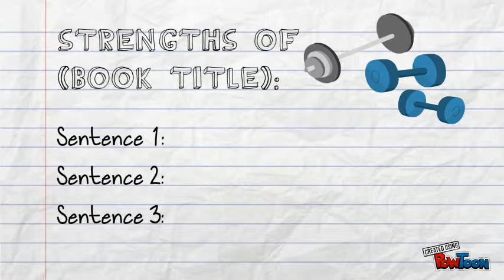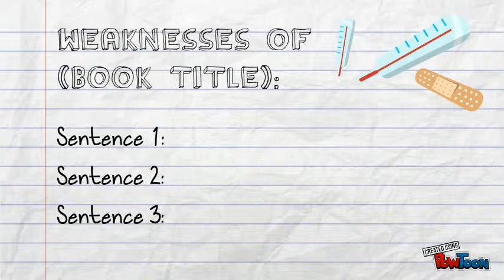Book Report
wonderfull-- Created using PowToon -- Free sign up . Make your own animated videos and animated presentations for free.  PowToon is a free tool that allows you to develop cool animated clips and animated presentations for your website, office meeting, sales pitch, nonprofit fundraiser, product launch, video resume, or anything else you could use an animated explainer video. PowToon's animation templates help you create animated presentations and animated explainer videos from scratch.  Anyone can produce awesome animations quickly with PowToon, without the cost or hassle other professional animation services require.